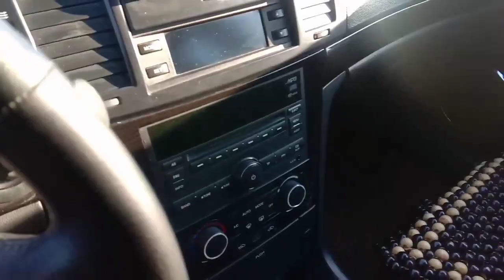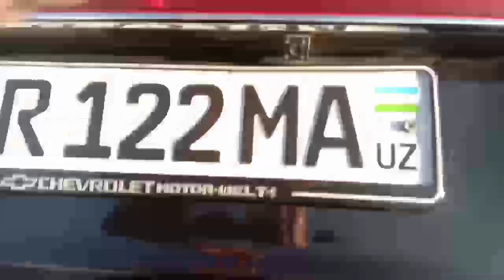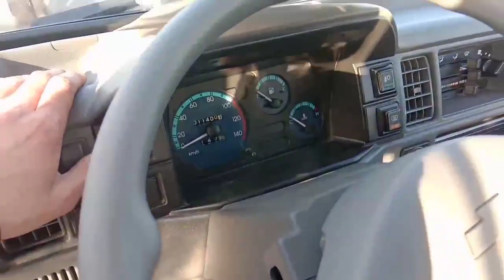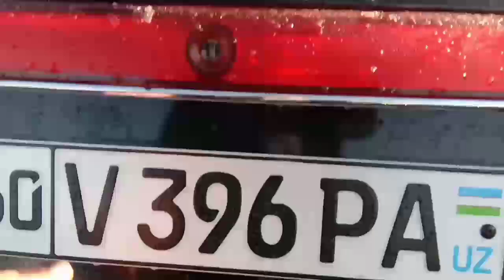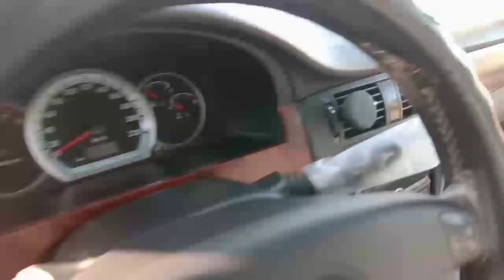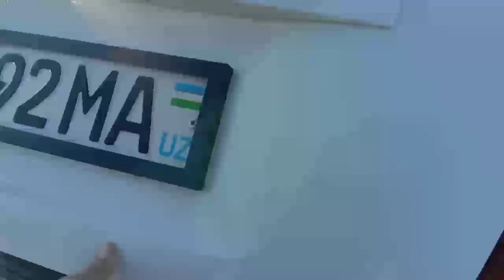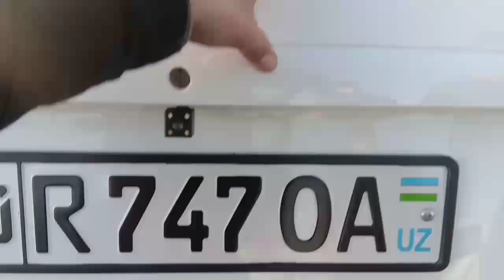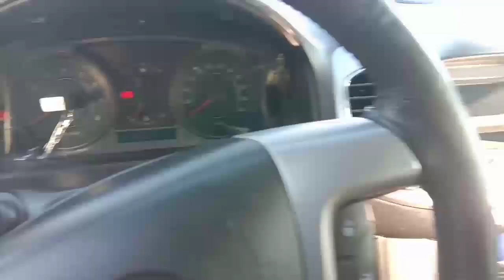ANDIJON MASHINA BOZORI BANK VA VARYANT